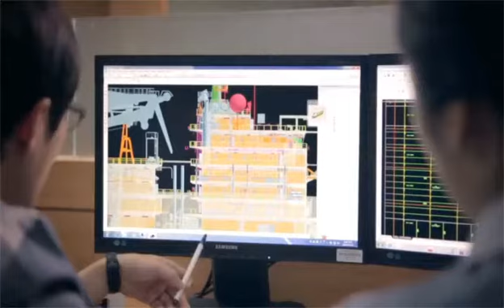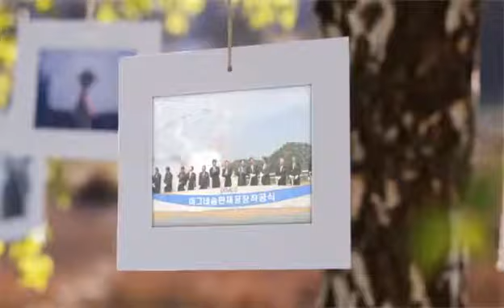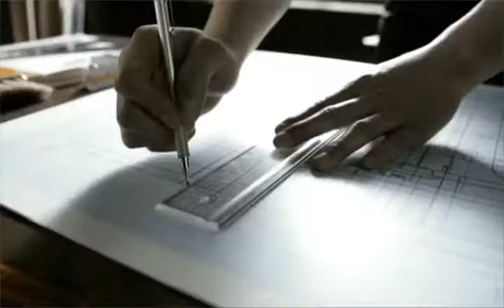GFez.광양만권경제자유구역청.개청 10주년.홍보영상(5m24s)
시작-始作- START 그것은 설레이는 뜨거운 긴장
도전-挑戰- CHALLENGE 그것은 無에서 有를 창조하는 역사의 첫걸음
변화-變化- CHANGE 오늘을 바꾸어 새로운 미래를 꿈꾸게 하는 희망

그리고 10년

TOMORROW! 다시 한 번 힘차게 도약하는 광양만권경제자유구역의 "내일" 입니다.
대한민국의 새로운 미래를 여는 이름, GFez 10년 더 새로운 시작을 말하다!

출범의 역사, 도전을 시작하다!
약속과 기회가 시작되는 곳! 원하는 것이 현실로 이루어지는 경이로운 곳!
10년을 넘어 100년의 미래를 향해 새롭게 도약하는 광양만권경제자유구역!
그 무한한 가능성으로 여러분을 초대합니다!

GFez : Gwangyang Bay Area Free Economic Zone 홈페이지